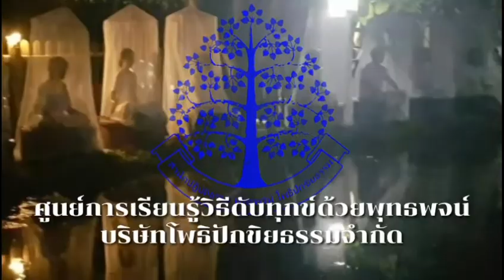เรียนครูวิปัสสนาสมาธิครั้งที่3ช่วงที่2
ศูนย์การเรียนรู้วิธีดับทุกข์ด้วยพุทธพจน์บริษัทโพธิปักขิยธรรมจำกัด